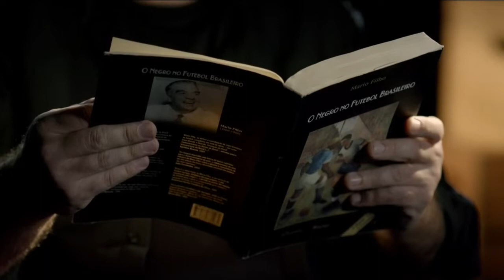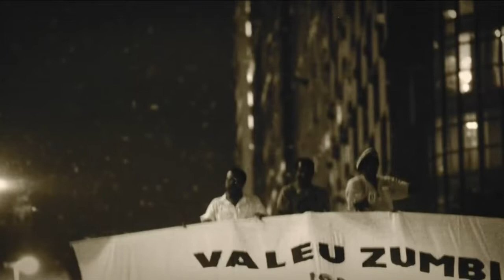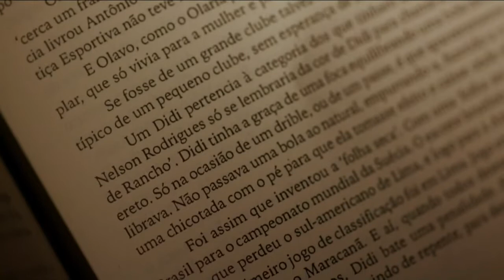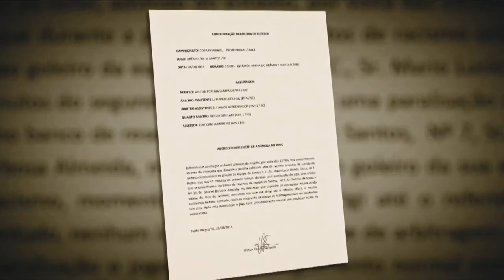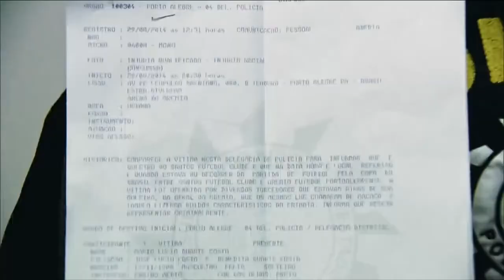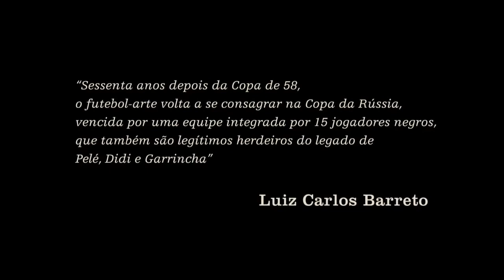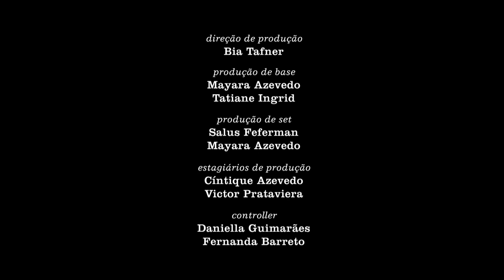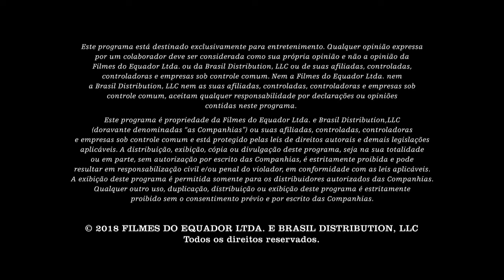O Negro No Futebol Brasileiro Episódio 4 HBO